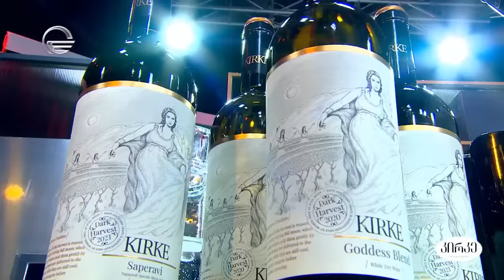კულინარიული დუელი | 11 თებერვალი, 2023 წელი